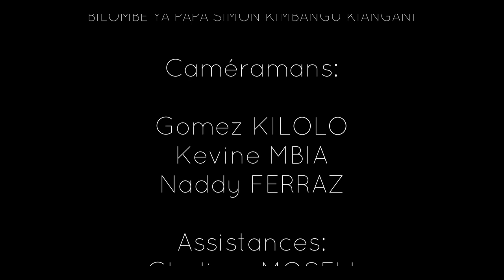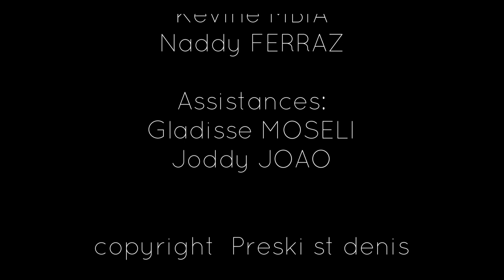CULTE DU DIMANCHE 05 DECEMBRE 2021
EJCSK
EGLISE KIMBANGUISTE
LA PREDICATION A ETAIT ASSURE PAR PAPA DIACRE WAVEWAKIO KISOLOKELE CHARLES